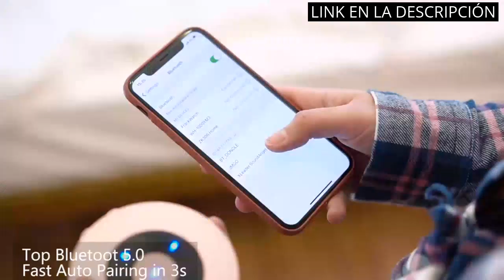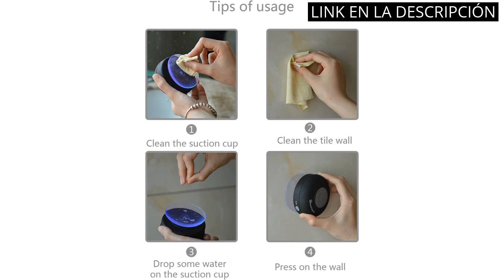Altavoz baño: Los 5 mejores altavoces para disfrutar de música en la ducha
✋  Aquí están los 5 mejores altavoces para disfrutar de música en la ducha disponibles en el mercado.

🔽🔽🔽 ENLACES DE COMPRA ALTAVOZ BAÑO 🔽🔽🔽

1) JBL GO 3 - Altavoz inalámbrico portátil con Bluetooth, resistente al agua y al polvo (IP67), hasta 5h de reproducción con sonido de alta fidelidad, negro

2) Mifa Mini Altavoz Portátil Bluetooth 4.2 Impermeable IP56 y Tecnología True Wireless Stereo & DSP, Anti-Polvo con 15 Horas Continua y Tarjeta de microSD, Micrófono Incorporado, Verde

3) Sony SRS-XB13 - Altavoz Bluetooth Compacto, Duradero y Potente con EXTRA BASS (Resistente al agua, Inalámbrico, 16h Autonomía), Azul Brillante

4) Xleader [Smart Touch] Altavoz Bluetooth SoundAngel A8 (3rd Gen) Mini Altavoz Oro Rosa con Estuche Portátil Impermeable Micrófono 15h Música Sonido Cristal para iPhone iPad Tablet Ducha Chica Regalo

5) Neuftech Altavoz Bluetooth 4.2 Impermeable Sonido estéreo con Ventosa para iPhone 12/12 Mini /11 Pro MAX 11 XR XS X /8S Plus 7S 6S 6 para iPad Pro Air,Xiaomi Mi 10 9 8 /Android iOS-Negro

00:00 - Intro
00:05 - 1) JBL GO 3 - Altavoz inalámbrico portátil con...
00:38 - 2) Mifa Mini Altavoz Portátil Bluetooth 4.2 Impermeable IP56...
01:09 - 3) Sony SRS-XB13 - Altavoz Bluetooth Compacto, Duradero y...
01:50 - 4) Xleader [Smart Touch] Altavoz Bluetooth SoundAngel A8 (3rd...
02:38 - 5) Neuftech Altavoz Bluetooth 4.2 Impermeable Sonido estéreo...
03:10 - Outro